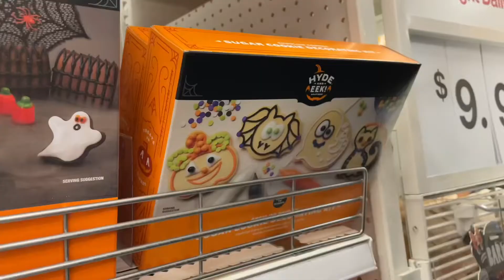Alyssa的成长日记#今天玩什么#今天去探店啦#Target走起#Halloween is comming#